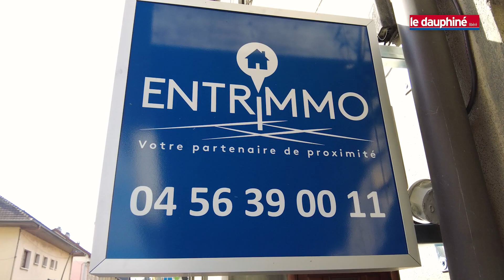SALON DE L'IMMOBILIER DES SAVOIE - Chambéry SavoiExpo - ENTRIMMO